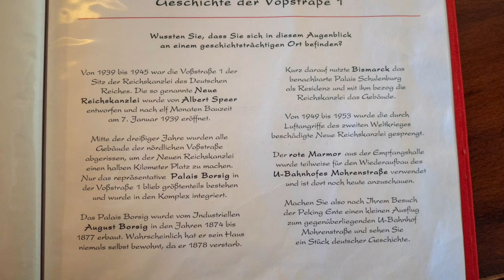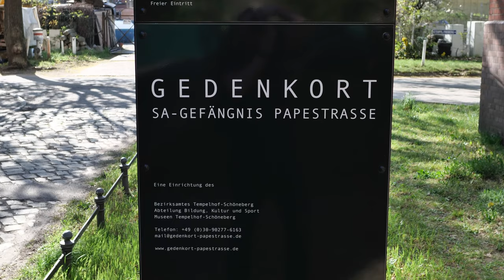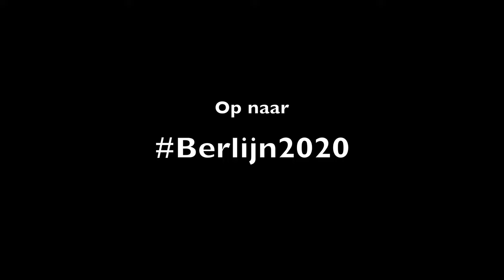Vlog Berlijn 2019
Onze vlog van onze trip naar Berlijn in april 2019. Een speciale editie, omdat we allebei voor de 10e keer in Berlijn waren!